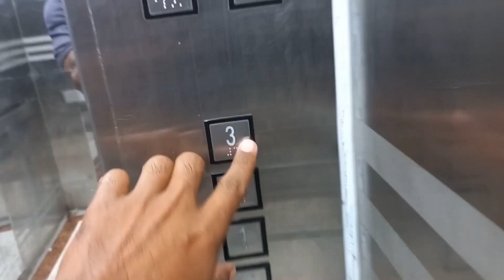Pakistani Hindus life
Guys pray for Jai Parkash

 Request to All For supporting
All Vlogs link is down
Pakistani Hindu Larka YouTuber K Children
How is Hindu Living in Pkaistan
Hindu Life in Pakistan
Poor Hindu Life Style in Pakistan
hindu lifestyle in pakistan
poor hindu life style
hindu commnity living in pakistan
Daily Routine
Daily Routine Hindu Village
Daily Routine Hindu Village Life in Pakistan
Daily Routine Hindu
Hindu Village
Hindu Village Life
Hindu Village Life in Pakistan
Pakistani Hindu
Pakistani Hindu Family
Desert Women Morning Routine
Morning Routine
Pakistan Village Life
Morning Routine in My village
Pakistan Village Life
Desert Women Morning Routine in rain
india pakistan border
village life
Traditional Village Food Cooking
Old Village Life Pakistan
Desert Women Daily Routine
Hindu Life Style in Pakistan
Condition of Hindu Women
Village INSIDER
Traditional Desert Village Food
Village life of Pakistani Hindu
Cooking okra for Lunch on Tandoor
pakistani hindu women life
hindu women
pakistani hindu
hindu women life in desert
daily routine
hindu women in beautiful mud house
Hindu community living in Pakistan
hindu women village life in pakistan
pakistani hindu women village life
desert in pakistan
natural village life
mandir in pakistan
non muslim in pakistan
pakistani hindu
desert
desert hindu
desert hindu life
desert hindu life in pakistan
desert Hindu community
desert Hindu community in pakistani
cholistan
cholistan hindu
cholistan hindu life
cholistan hindu life in pakistan
village life
hindu culture
minority in pakistan
hindu family in pakistan
rural women life
बहुत सुंदर मंदिर
पाकिस्तान हिंदू मंदिर
Pakistani Hindu women
Stunning Pakistan
How Muslims Treats Poor Pakistani Hindus
पाकिस्तान में मुसलमान हिंदुओं के साथ कैसा बर्ताव करते हैं
how muslims treat with poor pakistani hindus
pakistani reaction
reaction
how hindu treat in pakistan
Real Hindu City in Pakistan
Hindu Condition in Pakistan
pakistani hindu
how hindu life in pakistan
Condition of Pakistani Hindu
Village Lie in Pakistani
pakistani reaction
pakistani reaction on india
pakistan reaction
pakistan hindu
pakistan hindu village
pakistani hindu life in pakistan
pakistani hindu girl
Pakistani Hindus
Pakistani Hindu Family
hindu women village
extreme village life
natural village life
hindu community in pakistan
pakistani hindu
बहुत सुंदर मंदिर
पाकिस्तान हिंदू मंदिर
rural women life
pakistani reaction
pakistani reactiono nindia
pakistan reaction
hinduin pakistan
pakistan village life
pakistan hindu
pakistan hindu village
pakistani hindu girl
Pakistani Hindus
Pakistani Hindu Family
hindu mandirin pakistan
pakistani hindu women villagelife
extreme village life
village life
hindu culture
hindufamilyinpakistan
Thank y ou for watching vlogs and support love you all